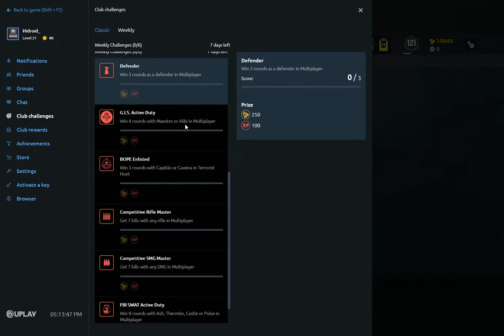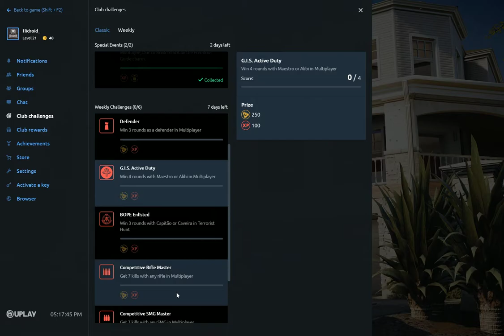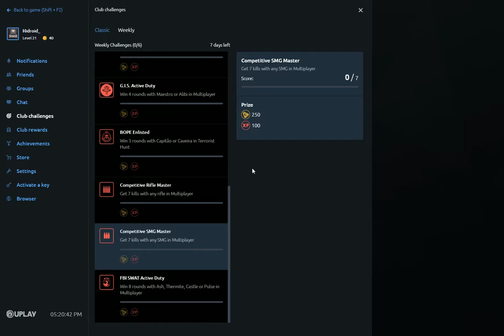Tom Clancy's Rainbow Six Siege 2019 | Showdown Gameplay |T hunt